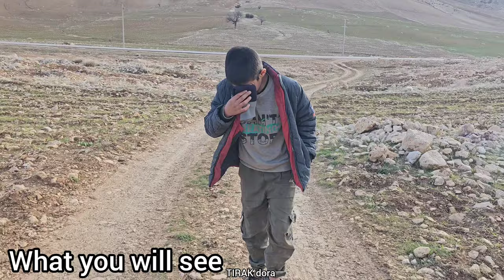Justice in the Nomadic Lands: A Tale of Courage and Conflict🚨⚖️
Dive into a gripping story from the heart of nomadic life, where courage faces off against treachery, leading to unforeseen legal consequences. Witness the intense moment a nomadic woman takes a stand against a deceitful man, an act of bravery that results in her relative's arrest by the police. This video explores the depths of conflict, resilience, and the pursuit of justice within a nomadic community. 🚨⚖️

Join us as we unravel:

The circumstances leading to the altercation and the subsequent unconscious state of the treacherous nomad.
The impact of this event on the community, highlighting the nomadic woman's courage and the complex social dynamics at play.
An in-depth look at the legal challenges faced by the nomad's mother, including her arrest and the community's response.
Insights into the legal and cultural frameworks that govern nomadic societies and how they intersect with contemporary justice systems.
This narrative is not just about the conflict; it's a powerful examination of the strength of individuals within nomadic cultures, the intricacies of communal life, and the struggle for justice in a world where traditional and modern laws converge.